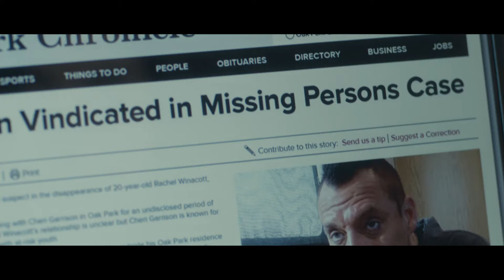Os Intrusos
Descrição